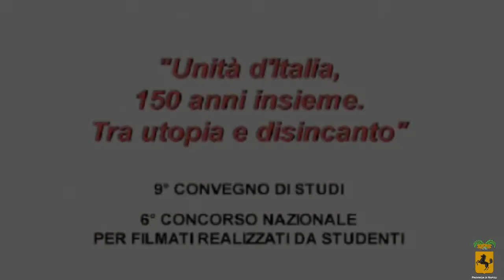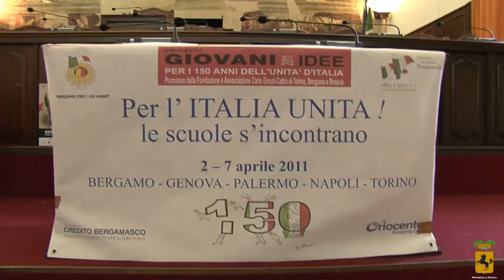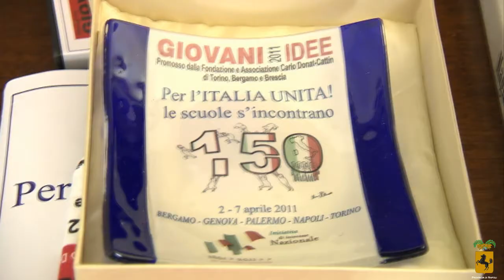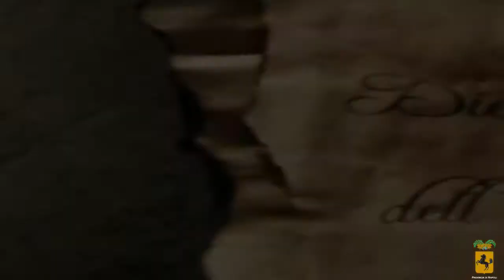PROGETTO GIOVANI IDEE 2010